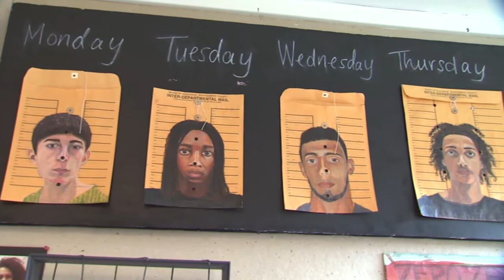Talent Abounds at Einstein High School's Visual Art Center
As we come to the close of high school graduations, let's remember our multi-talented students. Some of these students are from Einstein High School's Visual Arts Center program. MCPS TV visited their showcase earlier this spring.